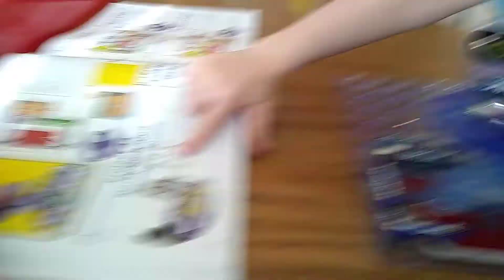Snap Circuits Motion (lighthouse)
Zekiah does project 42